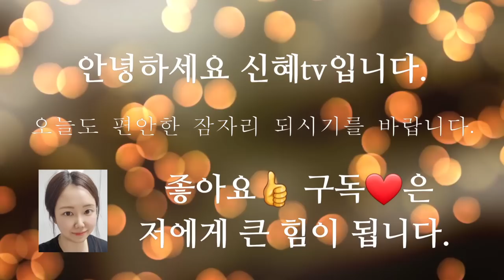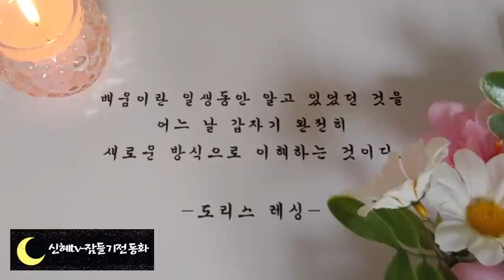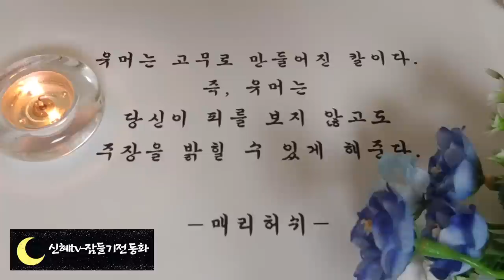🌜잠잘 때 듣는 옛날이야기🌛/저주에서 풀린 마녀/중간광고없음/신혜tv/잠자리동화/오디오북/전래동화/옛날이야기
저주에서 풀린 마녀(0:14)
유령의 정체(14:22)
태양신의 눈물(22:40)
아킬레우스의 회(30:48)
평화를 가져온 소년(39:39)
구슬의 빛(46:11)
공자의 가르침(56:00)
귀신의 아들(1:04:28)
게으름뱅이 아들(1:17:53)
선덕여왕(1:27:19)
북두칠성이야기(1:34:39)
특별한 눈사람(1:49:44)
행복한 땅(1:59:06)
어린왕의 판결(2:07:52)
사람의 왕 때문에(2:18:52)
달에간 선녀와 토끼(2:27:27)
검은 깃털의 화살(2:37:12)
되찾은 호미값(2:48:50)
총각이 만든 바늘(2:53:29)
도둑과 앵무새(3:02:03)
이야기정리 ,의견(3:06:04)

진정한 슬기로움과 덕이란 과연 무엇일까요?
여러분은 7살짜리가 왕이 된다면 어떤 생각이 들 것 같나요?
아마 모두들 나라가 혼란에 빠지지 않을까 걱정이 태산같을 것입니다. 하지만 어른 못지않은 슬기와 통찰력으로 한 나라를 다스린 7살짜리 어린왕이 있습니다. 바로 거울왕입니다. 어린왕의 능력을시험하는  신하들이나 7살짜리 어린왕이 까다로운 문제를 앞에 놓고 명명백백하게 잘못을 집어내고 그 잘잘못에 대해 공정하게 벌을 내리는 왕의 슬기가 매우 놀라운 이야기입니다.